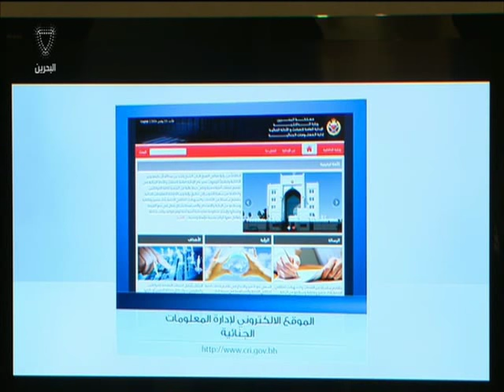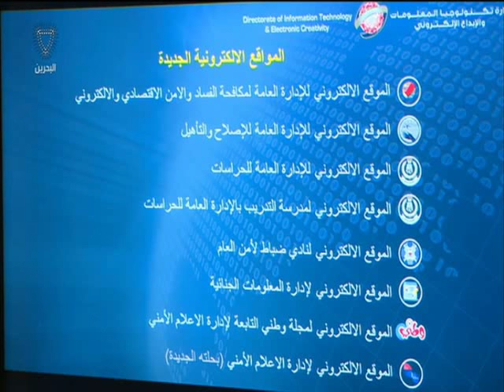البحرين : وزير الداخلية يقوم بتدشين المواقع الالكترونية لعدد من الإدارات بالوزارة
وزير الداخلية يقوم بتدشين المواقع الالكترونية لعدد من الإدارات بالوزارة والتي تم إعدادها وتصميمها وفق أعلى المواصفات والتقنيات